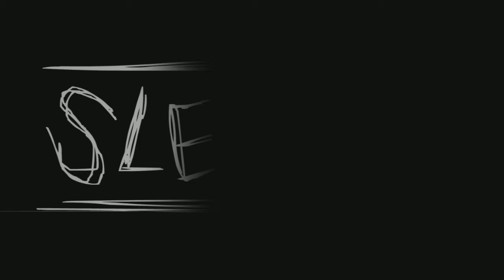Slender aint scary